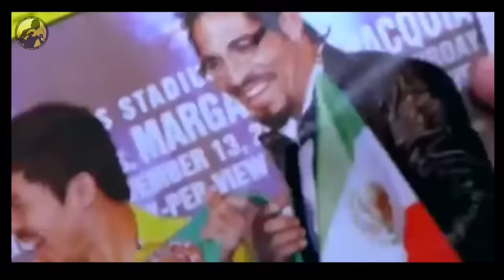PACQUIAO MINURA at PINAG-LARUAN : AYUN DINUROG TULOY ANG HAMBOG NA MEHIKANO!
Balikan ang sagupaan ni MANNY PACQUIAO at ANTONIO MARGARITO na tinaguriang TIJUANA TORNADO ng MEXICO para sa bakanteng WBC Super welterweight title noong 2010 kung saan hinarap ni PACQUIAO ang PINAKA-MALAKING boksingerong nakalaban nito sa kanyang boxing career. dito napanalunan ni PACQUIAO ang kanyang ika-walong kampeonato sa walong magkakaibang dibisyon at kinilala bilang pinaka-mahusay na boksingero sa kasaysayan.